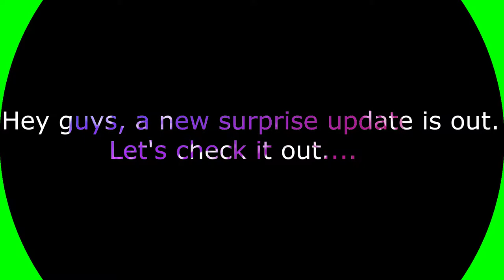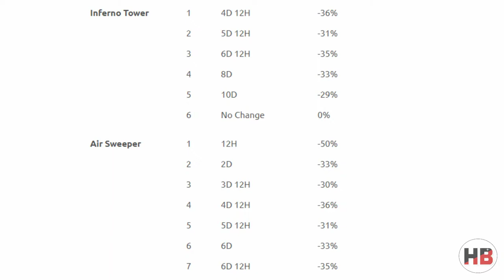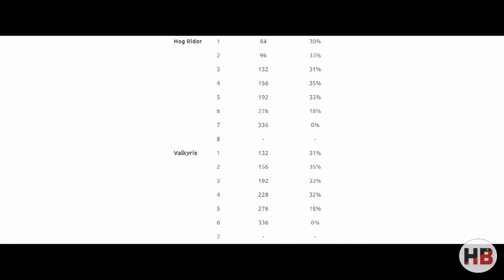HUGE!!! Regeneration Time Reduced For Heroes!!!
Hey guys a surprise balance update is out...

Mustachioed Barbarians, fire wielding Wizards, and other unique troops are waiting for you!

   New Features:

●  Journey to the Builder Base and discover new buildings and
    characters in a new mysterious world.
●  Battle with all new troops, including Raged Barbarian, Sneaky
    Archer, Boxer Giant, Bomber, Cannon Cart, and the new Hero
    Battle Machine.
● Go head to head with other players in the new Versus battle
    mode.

    Classic Features:

●  Join a Clan of fellow players or start your own and invite
     friends.
●   Fight in Clan Wars as a team against other players across the
     globe.
●  Defend your village with a multitude of cannons, bombs, traps,
    mortars, and walls.
●  Plan unique battle strategies with countless combinations of
    spells, troops, and Heroes!

PLEASE NOTE!

Clash of Clans is free to download and play, however, some game items can also be purchased for real money. If you don't want to use this feature, please disable in-app purchases in your device's settings.